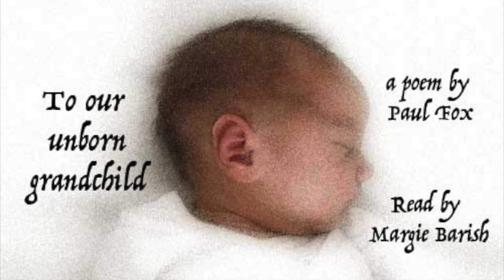To Our Unborn Grandchild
This poem by Paul Fox is beautifully read by Margie Barish for Child Loss Awareness Month.